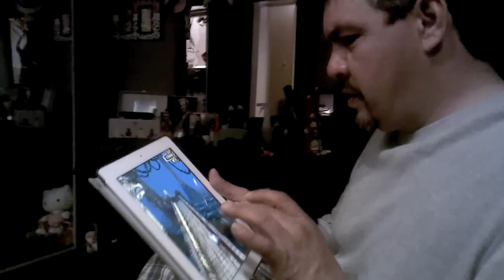My faja.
He plays temple run like a baws.